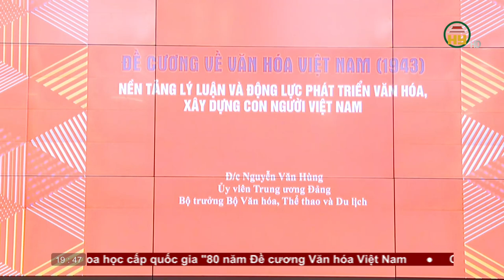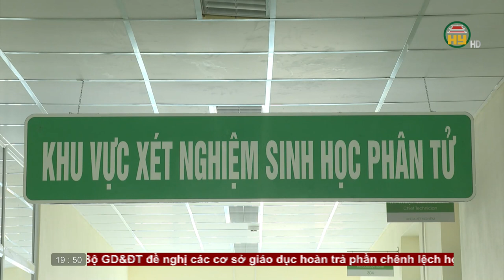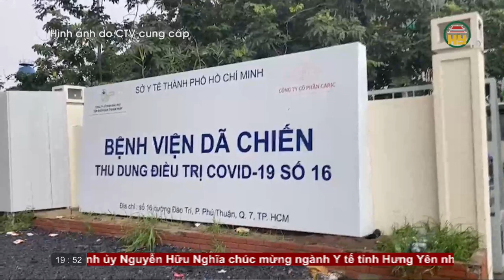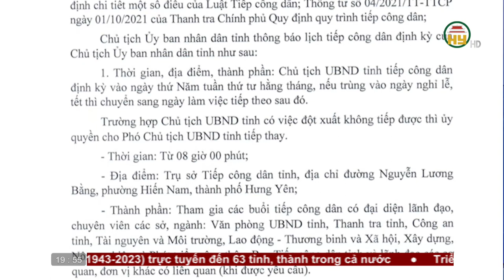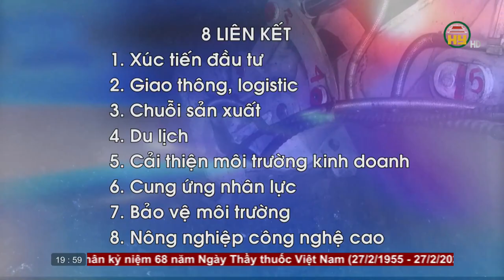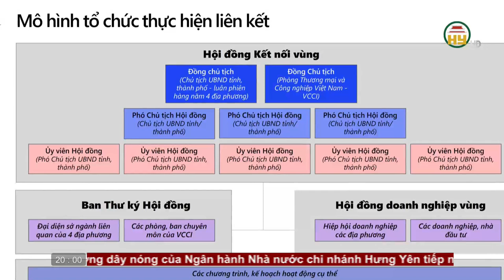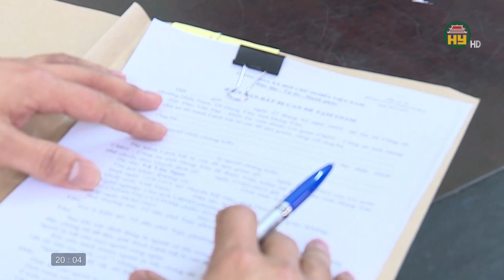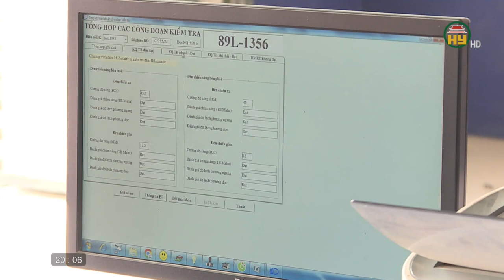Thời sự Hưng Yên thứ 2 ngày 27/02/2023